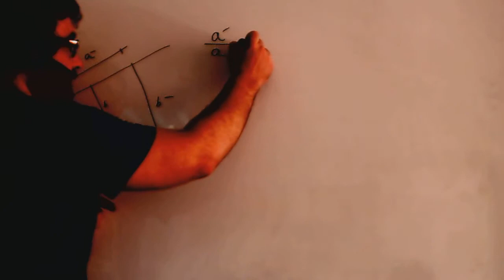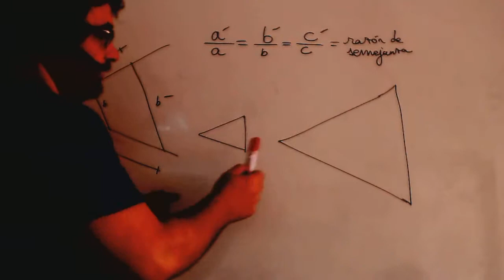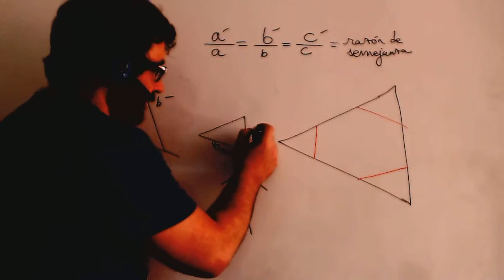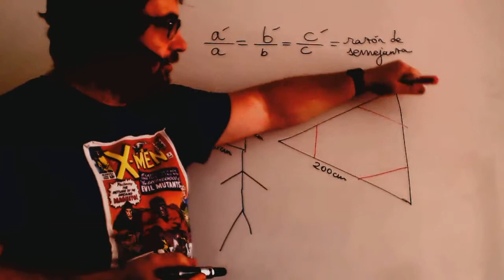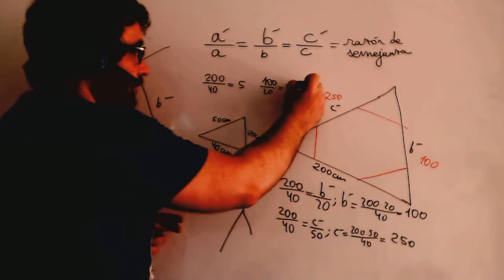Teoria Teorema de Tales Semejanza Matematicas 3º ESO Academia Usero Estepona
Teoria Teorema de Tales Semejanza Matematicas 3º ESO